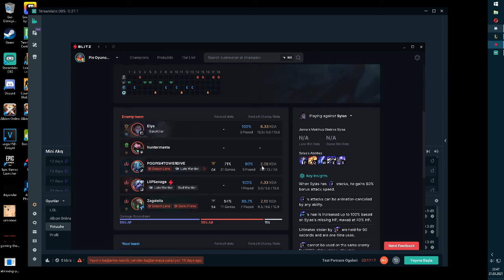LOL - NA Sıfırdan Elmas - Janna/Caitlyn - 11. Maç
league of legends anime,
league of legends tier list,
a league of legends reaction,
a league of legends silvxs,
a league of legends story gameplay,
a ruina league of legends,
league of legends basics,
league of legends beginner,
league of legends battle queen,
league of legends battle academia,
eva b league of legends,
league of legends channel,
ray c league of legends,
league of legends lore dave c,
c'est quoi league of legends,
c tori league of legends,
c'est ça league of legends,
league of legends dr mundo,
k/d league of legends,
timothy d league of legends,
league of legends d ye kurma,
dora league of legends d,